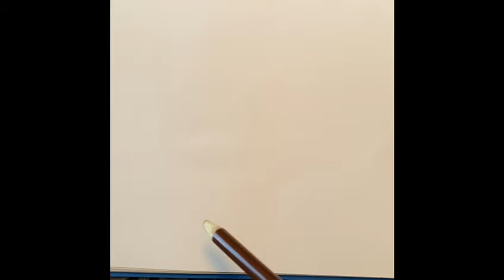eye drawing short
Back with another short lol